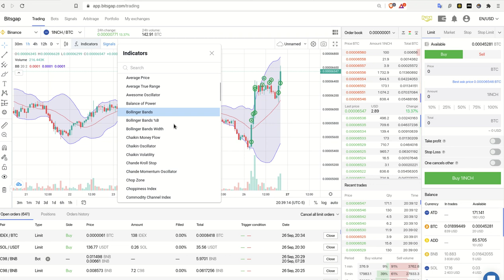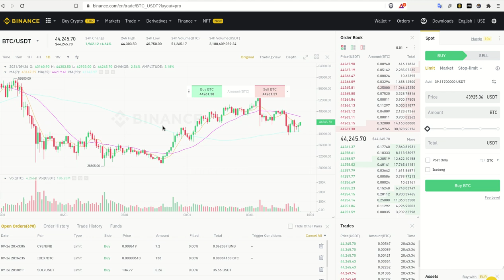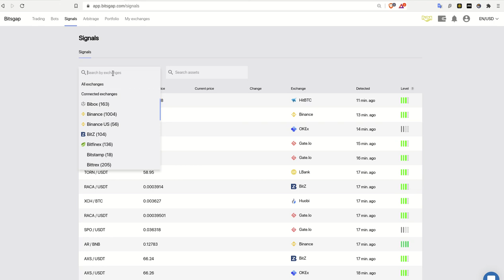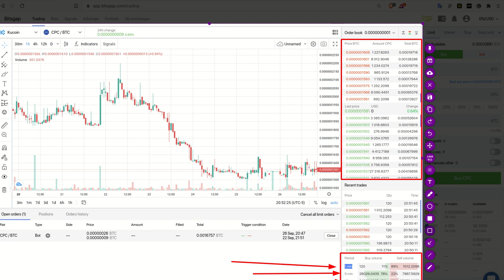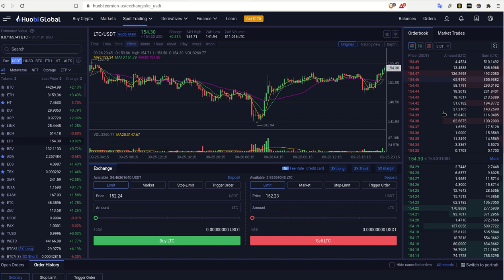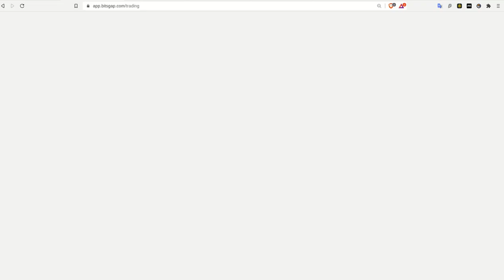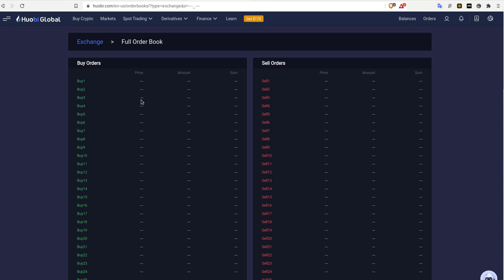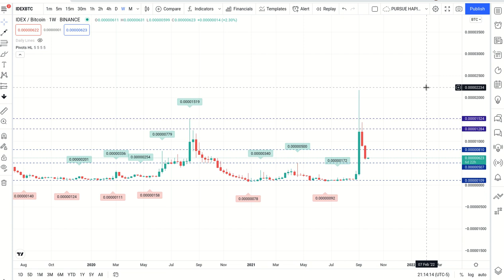¿COMO SE CREA UNA VELA JAPONESA- TECNICA DEL LIBRO DE ORDENES - PRICE/ACTION?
Hola a tod@s, en este video les comparto la técnica del price action aplicada al mercado crypto y como el libro de ordenes y las ordenes recientes nos permiten comprobar como se crea la siguiente vela japonesa y podemos ver 30 minutos adelante de lo que VA A PASAR en lugar de mirar lo que ya paso.
✦  !𝗤𝘂𝗶𝗲𝗿𝗲𝘀 𝗶𝗻𝘃𝗶𝘁𝗮𝗿𝗺𝗲 𝗮 𝘂𝗻 𝗰𝗮𝗳𝗲!
🔑 ₿𝗜𝗧𝗖𝗢𝗜𝗡: 17B58WsPdg2k9nwTWN1gcTy9tquwej7Gve
🔑 𝗘𝗧𝗛𝗘𝗥𝗘𝗨𝗠
𝗘𝗥𝗖𝟮𝟬: 0x17d1dcc02ae89167de3bebd2821af1989f06a9f1